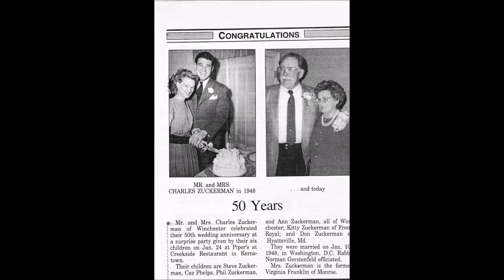Blind Date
Written by Allen Kave and Phil Zuckerman
Dedicated to the memory of Charles and Virginia Zuckerman.